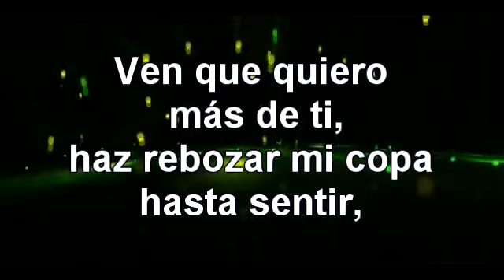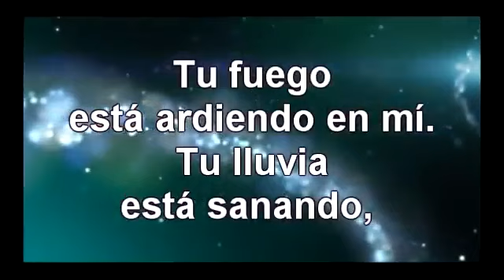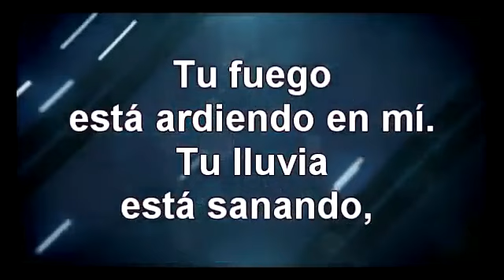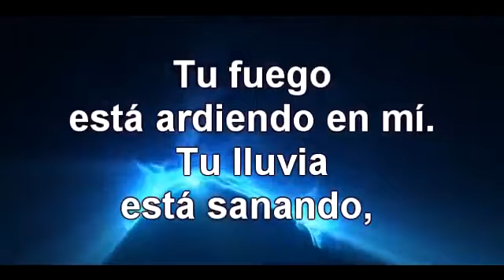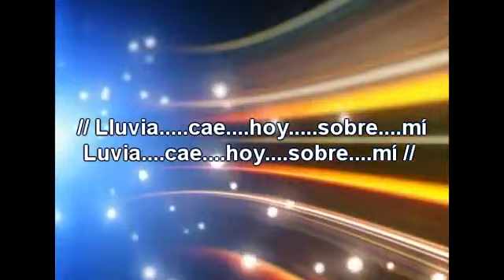Has llover - by Jose Luis Reyes